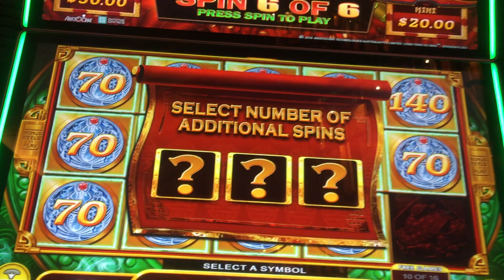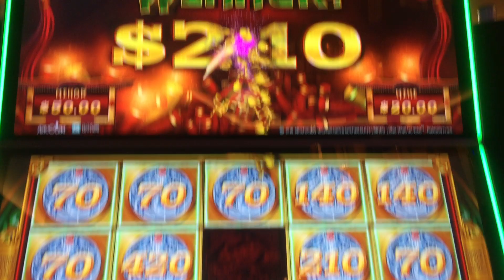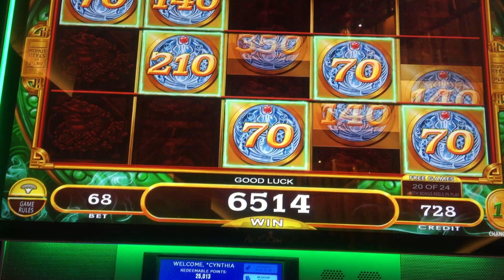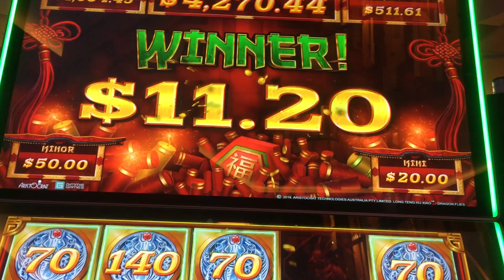Long Teng Hu Xiao Mighty Cash slot machine FREE SPIN BOUNS Las Vegas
Long Teng Hu Xiao Progressive slot machine free spin bonus feature
Gambling at Planet Hollywood on the Las Vegas Strip